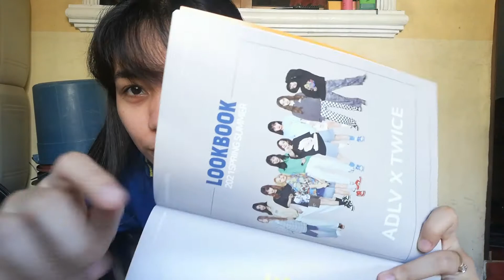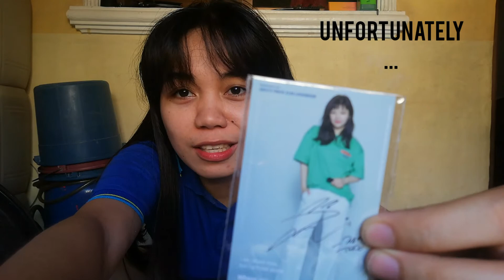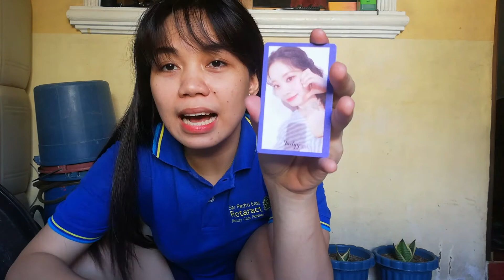TWICE (트와이스) X ADLV - JEONGYEON SNAP CARD EVENT UNPACKING VIDEO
Hi! What's up mga Ka-Once😊💚 Just a random unpacking video while we are waiting for Twice's comeback, "Taste of Love". Plus, Jeongyeon's return! Tho, she never left, it's nice to see her slowly coming back too. We're also looking forward to Chaeyoung and Tzuyu's melody project. Daming ganap!